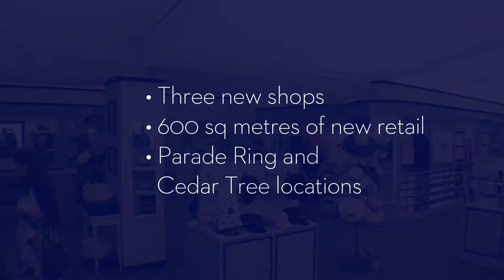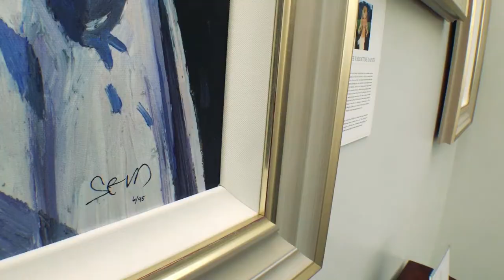Introducing the new Ascot shop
Launched in 2017 visitors to Ascot will have a choice of two brand new shops in the Queen Anne Enclosure and a further new shop in the Windsor Enclosure for Royal Ascot in June.

There will be a 300sqm flagship shop on the Cedar Tree lawn that will feature a “shop and drop” area so that you don’t need to carry your purchases around with you all day, with a smaller shop situated by the Parade Ring (in the same location as the old Shop).

For Royal Ascot, a new 250sqm shop in the Windsor Enclosure will offer many of the same products as the flagship shop but will also carry picnic tables, chairs and rugs for guests to enjoy on the day.